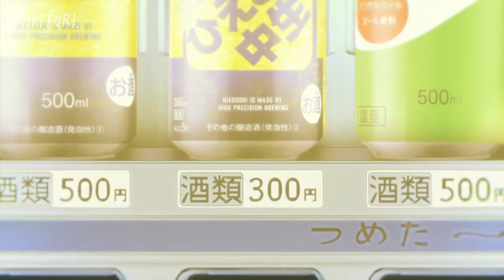Yofukashi no Uta「AMV」Señorita